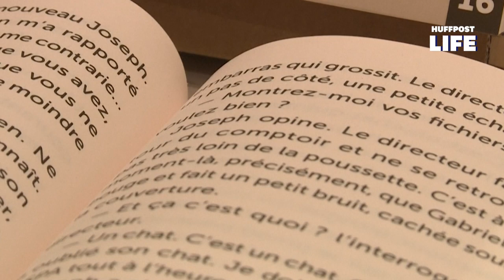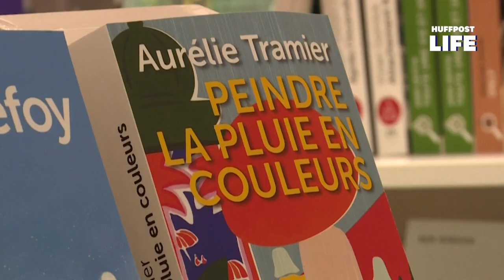Cette librairie à Paris ne propose que des livres en gros caractères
Les personnes malvoyantes peuvent désormais se procurer des livres en direct plutôt que sur Internet.